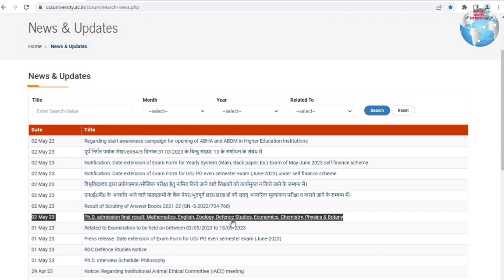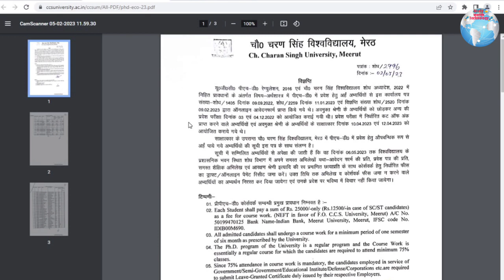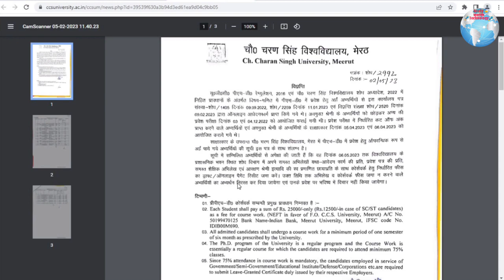CCS University Ph.D Admission Final Result Declared | PhD Final Admission Result Declared Today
HSSC Payment Failed Solution || पेमेंट होने के बाद भी फेल दिखा रहा है ये तरीका मदद करेगा